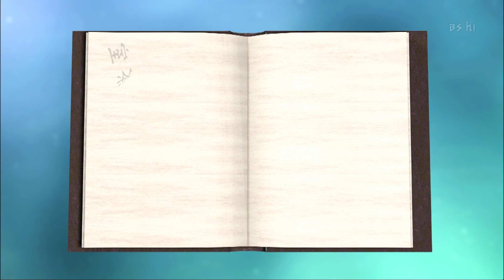Jimmy test Broadcast Satellite hi vision ( World TOP100 Masterpieces of Architecture )85-87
Test by Jimmy.